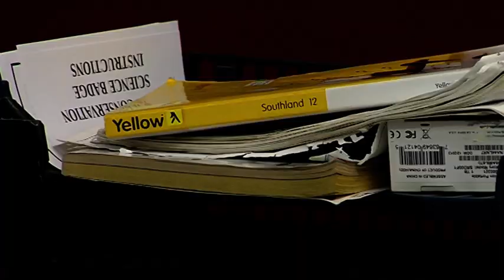Phone Books - Free Stock Footage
Phone Books